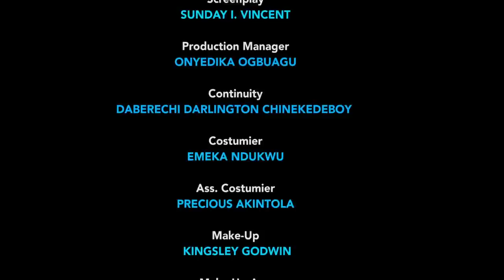Everyone Thought Am A Beggar But Never Knew I Left My Palace On A Mission To Find True Love - Onny